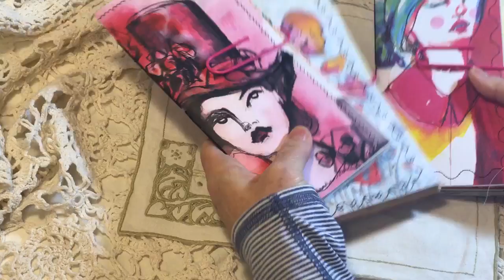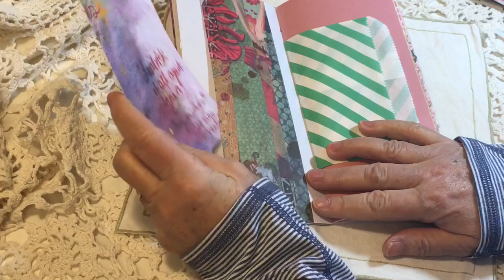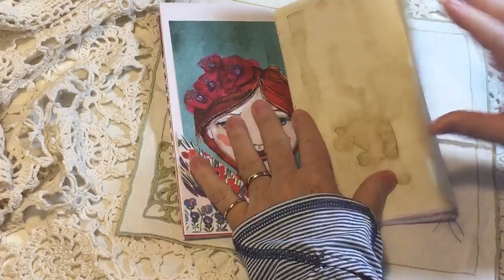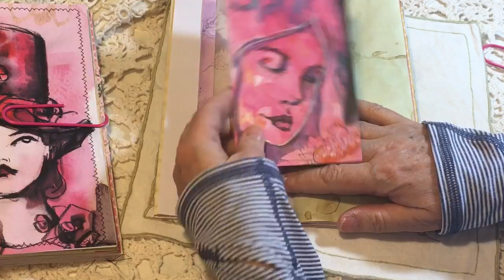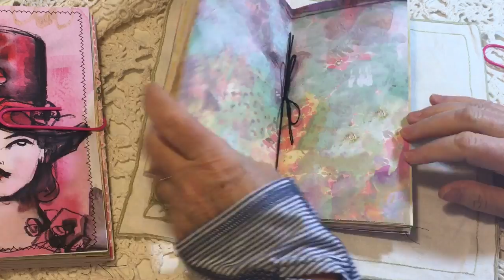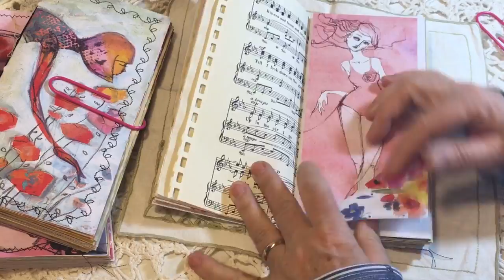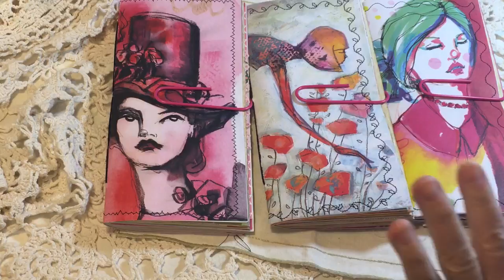Jane Davenport Travelers Notebooks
Three Jane Davenport themed travelers notebooks listed in my Etsy, CinnamonT.  Thanks so much for your support!!